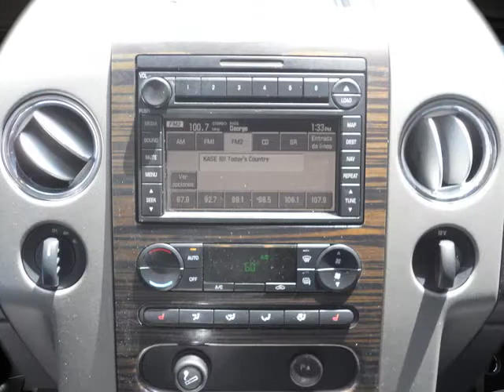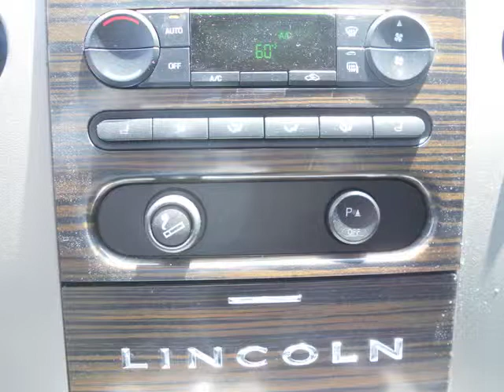2007 Black Lincoln Mark LT